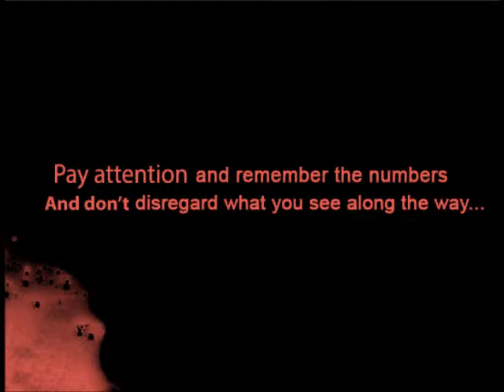Let's Play Seven Mysteries Part 1: Sang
play the game here. You can find it on gamejolt.com

Its got a good storyline so far, and a few nice jump scares. Hell even the saving sound scared me at first!